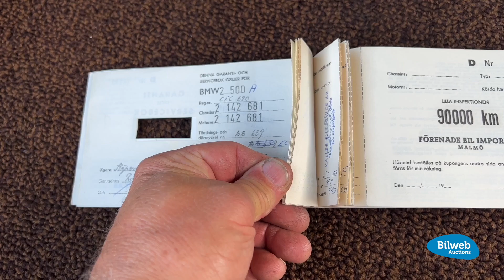16352 - BMW 2500A — 1970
Tidig stor-BMW med fin potential och bra historik. Ovanlig och rolig kulör som för tankarna till tyska taxibilar.